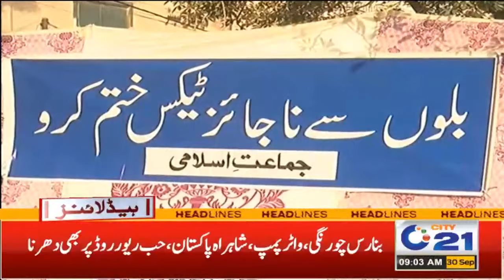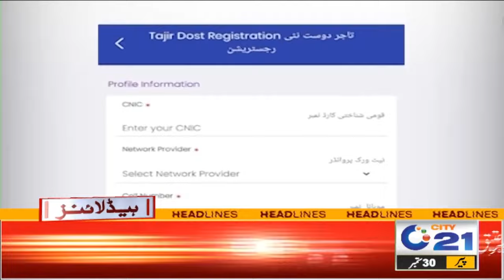Protest In Karachi | 9AM News Headlines I 30 Sep 2024 I City 21